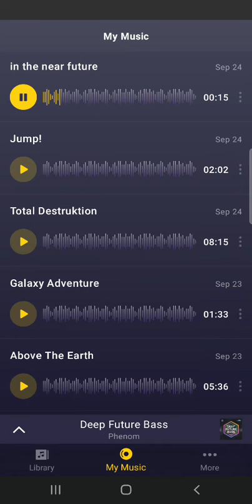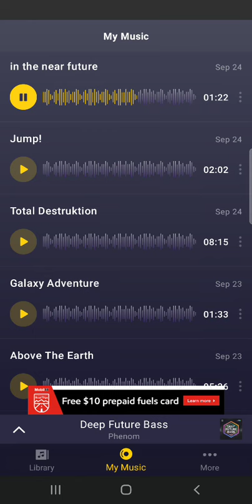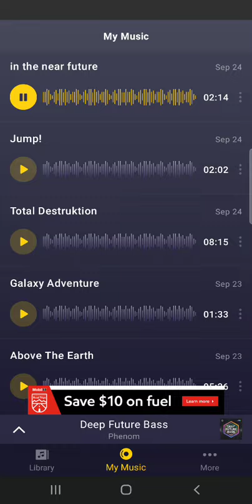Ghxst x Kord - in the near future